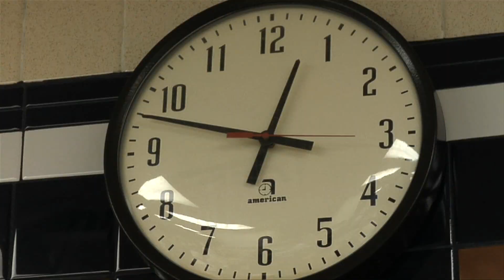Certified Master Chef Exam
The CMC level is the highest and most demanding level of achievement of all American Culinary Federation certification levels, granted only after the candidate has passed an intensive 8-day test of culinary skills and knowledge.